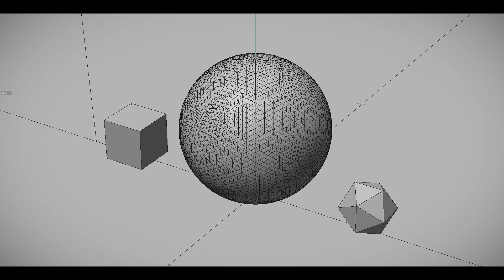Cinema4d LazerScan (octane)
The laser scan scene in The Creator was so cool that I made it in cinema4d.